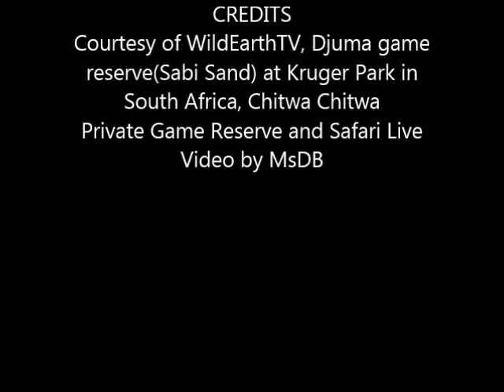Safari Live's Afternoon Pre Show with Tristan and Craig at 2:55 PM on June 18, 2017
Courtesy of WildEarthTV, Djuma game reserve(Sabi Sand) at Kruger Park in South Africa, Chitwa Chitwa
Private Game Reserve and Safari Live